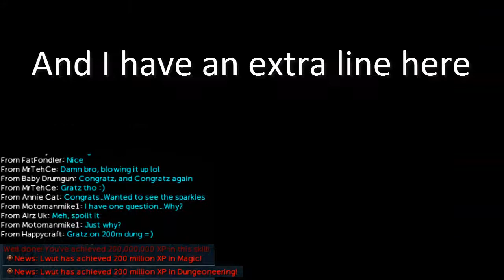Lwut's 200m Magic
This is me going from a state of no 200m's, to being a big boy. Oh how the game has changed. Remember when this was difficult? Haha, good times.

The cursor was displaying as half way across the screen from where it actually was, so I had to hide it. I was so hoping I could show the right click on the alch of the partyhat but it wasn't to be.

For some reason it took me 3 hours to make a 30 second video. Sad times.